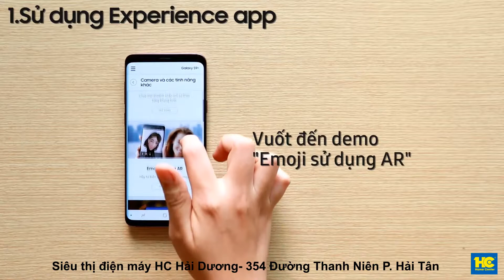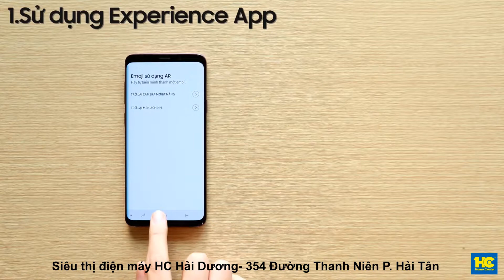Galaxy S9|S9+ Hướng dẫn biểu tượng cảm xúc thông minh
Video được đăng bởi HC Hải Dương